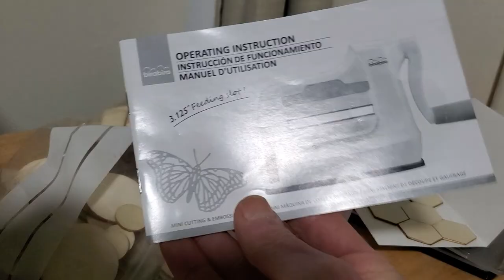Thinking About Rail, The Little Embosser, And Getting Around Not Having A Community Tab